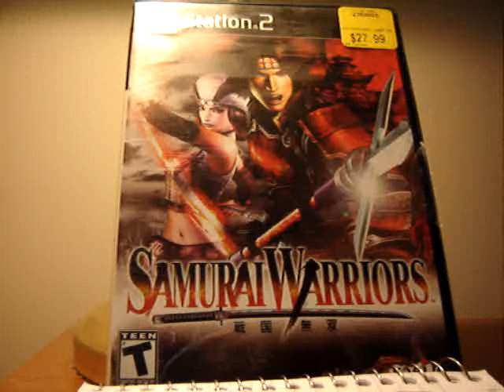春雨弯刀 Long Vesion (怪俠一條毛清唱)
春雨弯刀

曲：顾嘉辉 词：邓伟雄

情情怨怨在春雨里
仇仇恨恨在弯刀边
耀目刀锋光似冰霜
难断春雨密绵绵
频频笑笑在春雨里
名名利利在弯刀边
断石分金刚胜青霜
难断心里恨绵绵
心似絮还乱
恩似灭还现
万般得失 万般爱恶
尽在江湖了断
情情怨怨消失春雨里
名名利利灭却弯刀边
独剩凄风吹冷肝胆
陪伴那春雨密绵绵